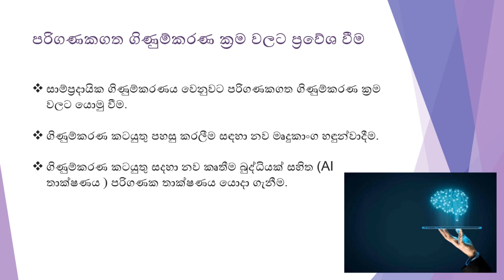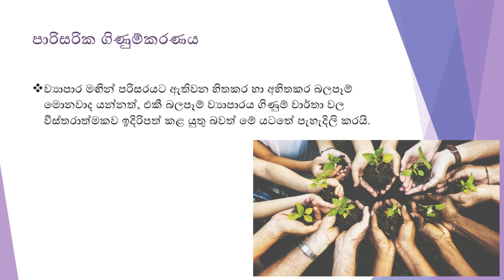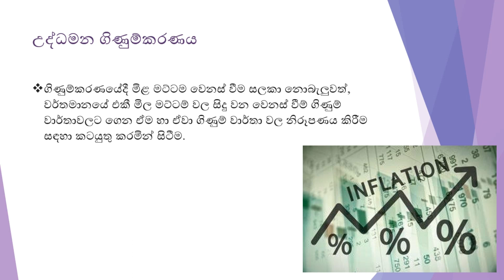New trends in accounting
Accounting - Lesson 01 - Analyses Accounting & its need.

A/L Class - (Grades 12 and 13) & O/L Class - (Grades 10 and 11)